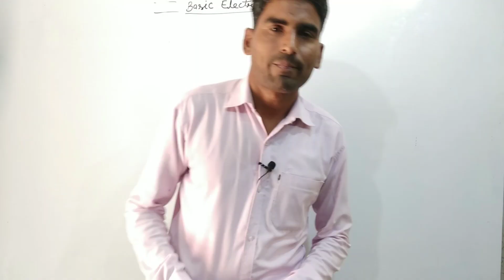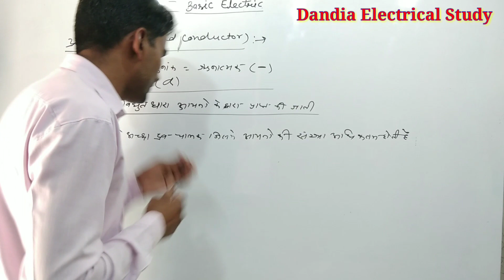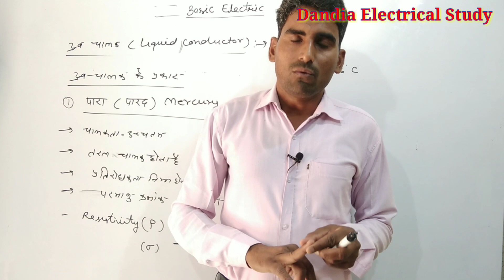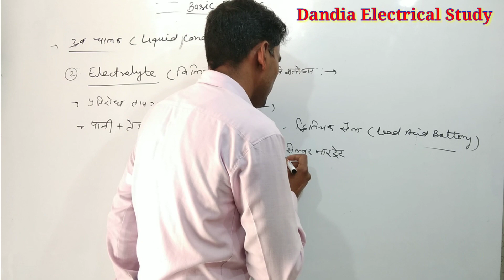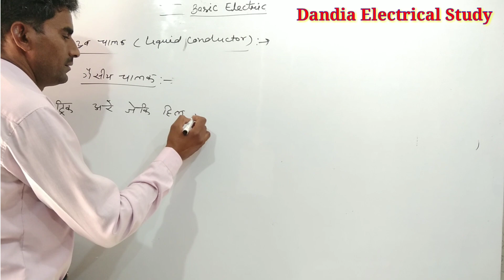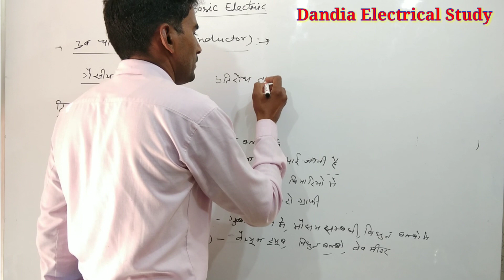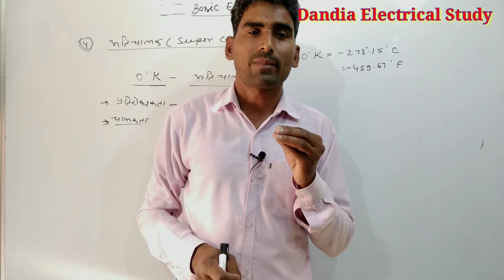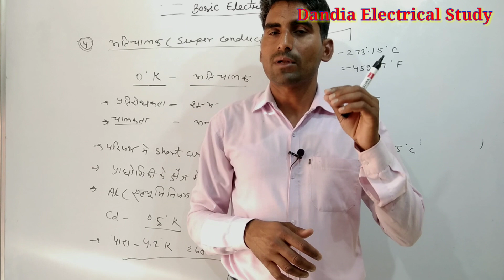Conductor (चालक,संवाहक) Part - 3 II Liquid Conductor (द्रव चालक) II Gas II Super Conductor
इस  विडियो में सभी प्रकार के Liquid (द्रव ) Conductor (चालक, संवाहक) , Types of Conductor (चालक के प्रकार) Mercury (पारा , पारद ) , Electrolyte (विलियन) , Gasous (गैस ) ,अर्थात Insert or Inert Gas (निष्क्रय गैस , अक्रिय गैस ,नोबल गैस ,उत्कर्ष गैस ,दुर्लभ गैस ) का एक अच्छी ट्रिक (Trick) के साथ व अति चालक (Super Conductor)  के प्रकार का संरचना से लेकर कार्यप्रणाली व उपयोग तक सरल भाषा में अच्छी तरह से वर्गीकरण किया है जो कि सभी प्रकार की Electrical से संबंधित Exam  के लिए बहुत ही उपयोगी है  जैसे :- DMRC , JMRC , Technical Helper (TH), NTPC , ISRO , UPPCL ओर सभी प्रकार की Electrical Exam etc
नोट :- पीछे के Video निचे लिंक पर Click करके देख सकते हो :--
Basic Electric 10 (Conductor (चालक,संवाहक) Part - 2 IIचालक के प्रकार II Types of conductor II Alluminium,Iron,Zink,Tin,
Basic Electric 10 Conductor (चालक, संवाहक) Part - 1 II Types of Conductor (चालक के प्रकार) II Silver , Copper , Conductor II (चांदी , ताम्बा , सोना चालक)
Basic Electric 9 (Coulomb's Law (कूलाम के नियम )II What is Coulomb Law II Electro Static Force Law)